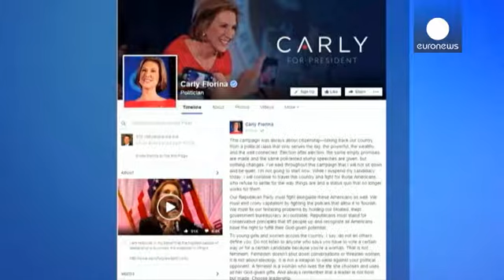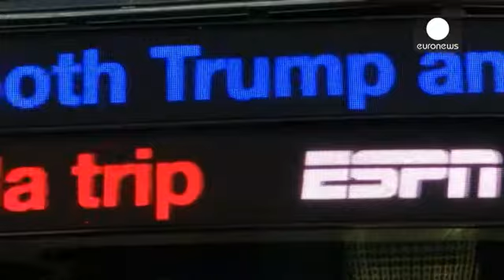دو نامزد جمهوریخواه از رقابت های مقدماتی انصراف دادند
یک روز پس از انتخابات مقدماتی در ایالت نیوهمپشایر آمریکا که به پیروزی دونالد ترامپ و برنی ساندرز منجر شد، دو تن از نامزدهای جمهوریخواهان برای انتخابات ریاست جمهوری انصراف خود را از این رقابت ها اعلام کردند.

کریس کریستی و کارلی فیورینا که در انتخابات نیوهمپشایر به ترتیب در جایگاه ششم و هفتم جمهوریخواهان قرار گرفتند از این پس در انتخابات مقدماتی این حزب حضور نخواهند داشت. به این ترتیب در جبهۀ جمهوریخواهان هفت نامزد رقابت ها را ادامه می دهند.

پیروزی برنی ساندرز، نامزد سوسیالیست با فاصلۀ بسیار از …